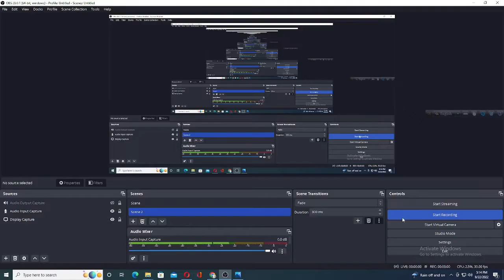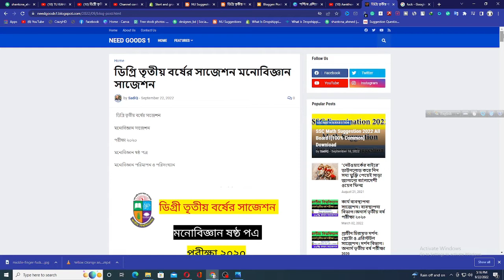ডিগ্রী মনোবিজ্ঞান ৬ষ্ঠ পত্র সাজেশন | Psychology 6th Paper Suggestion Degree Final Exam